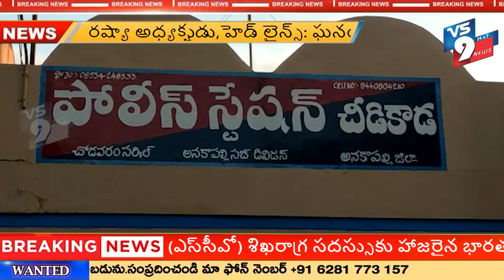చీడికాడ మండలంలో గంజాయి స్వాధీనం